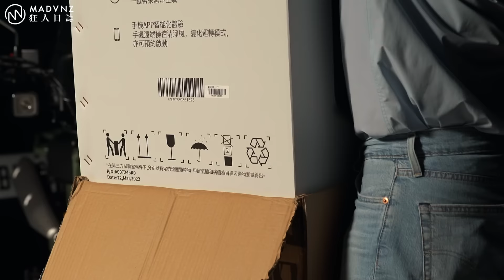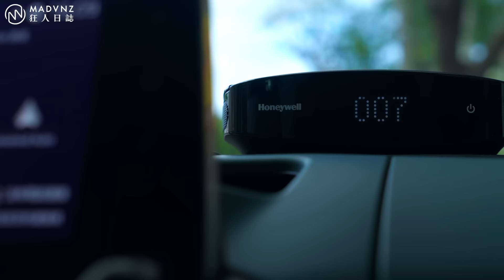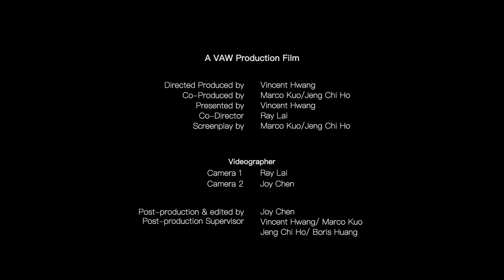[車與生活] 文森的車庫生活EP1: HONDA CT125的手作101 l 狂人日誌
擁有一間車庫，大抵是所有愛車人的共通夢想，不僅可以讓自己的愛車免受風吹日曬雨淋之苦，還可以身在其中與愛車度過許多浪漫時光，不論是洗車、打蠟、維修、保養、清潔、整備，只要一間車庫，就可以輕鬆耗掉一個男人的一生。

額不是，是一個下午。

而我們，總算也迎來了一間車庫。它雖然還有些簡陋，但至少是夢想的起點、圓夢的開始，我們迫不及待準備了一應俱全的相關設備，要來好好迎接這讓人意亂情迷的手作車庫生活。只是，身處在密閉空間內聞著這充滿粉塵與霉味的空氣，攝影團隊不斷地咳嗽噴嚏，似乎讓拍攝工作陷入了困境.